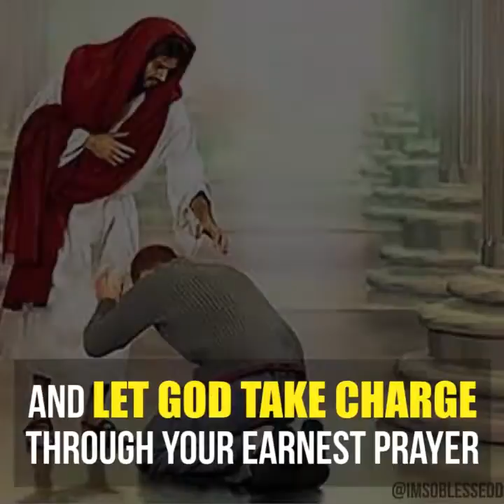PRAYER HUB TEASER